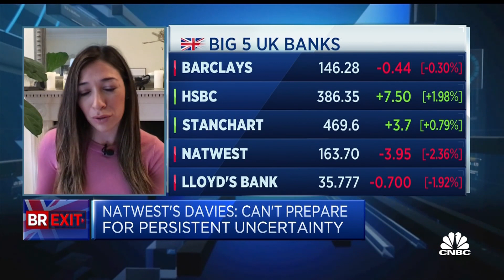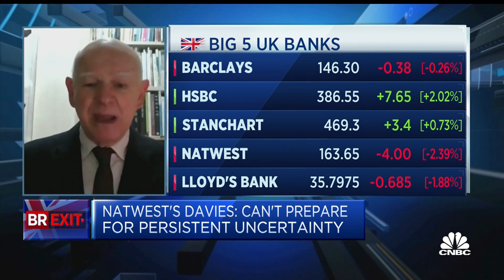BoE has made 'decent compromise' on bank dividends, RBS Chair says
NatWest Chairman Howard Davies discusses the outlook for the financial sector following a Brexit deal and the Bank of England's policy on bank dividends.